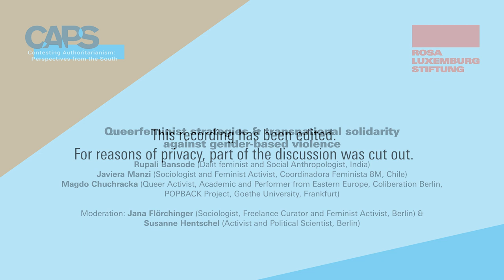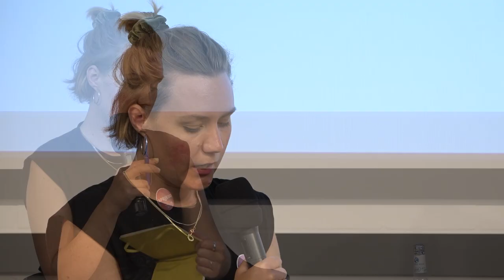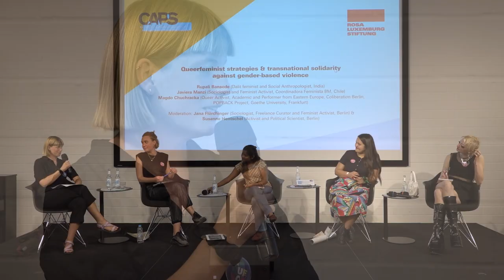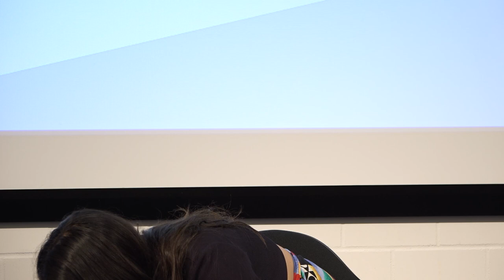Queerfeminist strategies & transnational solidarity against gender-based violence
with
Javiera Manzi (Sociologist and Feminist Activist, Coordinadora Feminista 8M, Chile), Magdo
Chuchracka (Queer Activist, Academic and Performer from Eastern Europe, Co-
liberation Berlin, POPBACK Project, Goethe University, Frankfurt)

Moderation:
Jana Flörchinger (Sociologist, Freelance Curator and Feminist Activist, Berlin) and
Susanne Hentschel (Activist and Political Scientist, Berlin)

Queer and feminist politics have risen to the fore in the struggles against authoritarian regimes across the world. In many countries, women’s and LGBTQ+ organizations’ fight against violence and discrimination is accompanied by a commitment to social justice confronting neoliberalism, racism, and militarization. Their contentious strategies and discursive interventions actively engage with the multiple and intersecting regimes of inequality, oppression, and dispossession. At CAPS22, we discussed the potentials of queerfeminist struggles with Javiera Manzi, a sociologist and activist from Coordinadora Feminista 8M in Chile, and queer activist Magdo Chuchracka from Poland.

The panel was part of the conference "Contesting Authoritarianism: Perspectives from the South" (Berlin, May 16 - 21, 2022). Further information on the conference and on the International Research Group on Authoritarianism and Counter-Strategies can be found